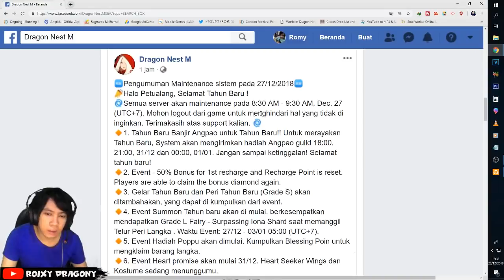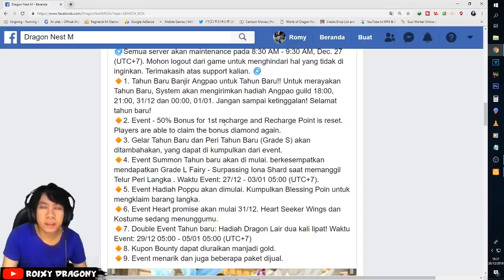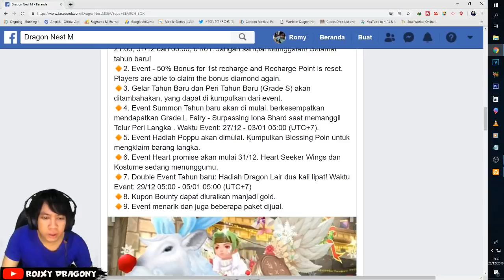Update Terakhir di 2018 - New Fairy Grade S (Princess Mermaid) !!! Dragon Nest M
DN Awake (China) : dn.qq.com

My Spec :
processor : Core i3 CoffeLake
Ram : 16 GB
SSD : 120 Galax SSD
VGA : nvidia GTX 1060 6GB